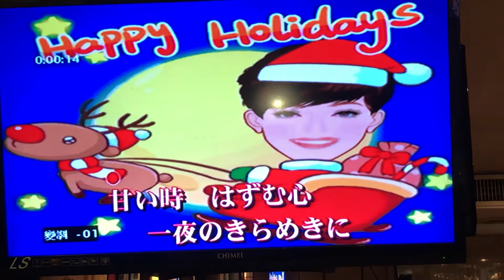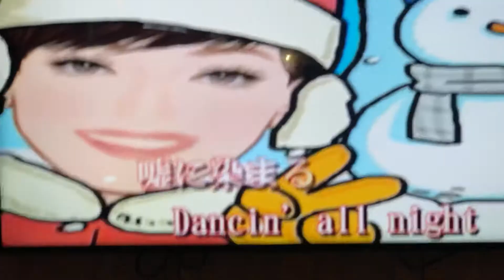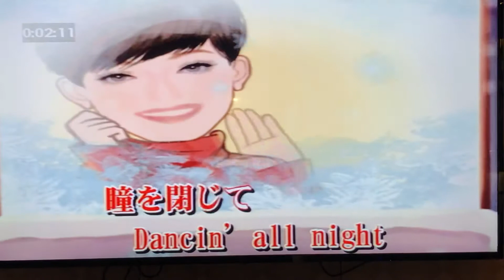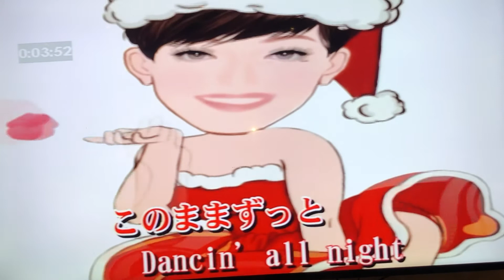呂姊Cover ダンシング•オールナイト / 花の唄錄影 小絹派對